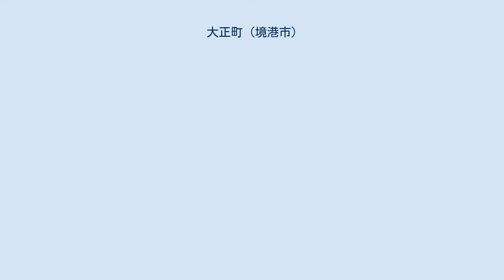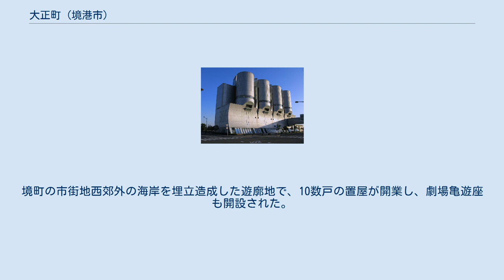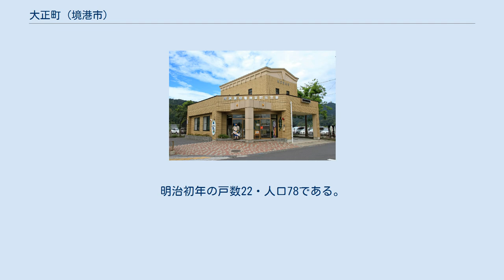大正町 (境港市)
境港市の町・字
日本 」 鳥取県 」 境港市 」 大正町 (境港市) 「みなとさかい交流館」フェリー乗り場、観光案内所、商業施設などが入る。
 大正町（たいしょうまち）は、鳥取県境港市の町名。
郵便番号は684-0004（境港郵便局管区）。
 1835年、鉄山融通会所が設置される。
1926年5月、境町では旧来の地字を廃し、改めて大字21町を新設する行政区画改正を実施。
大正時代に国鉄境駅がこの土地に移転新設され、駅前地区が整備され「大正町」が新設される。
表記の方法は、大字の文字は表記せず、「境町大正町」となる。
 1945年、大正町の岸壁で陸軍の軍用船「玉栄丸」が突如大爆発を起こす（玉栄丸爆発事故）。
町内住宅はほとんど倒壊・焼失する。
戦後は戦災地区の指定を受け、昭和20年代に区画整理事業が実施され、再建される。
 1954年に境町が周辺の渡村・外江町・上道村・余子村・中浜村と合併して境港町となり、境港町の大字「大正町」となる。
1956年、市制施行に伴い境港市の町名「大正町」となる。
 遊亀町（ゆうきまち）は1871年から1887年の境町の町名で、現在の大正町海岸部の一画にあたる。
境町の市街地西郊外の海岸を埋立造成した遊廓地で、10数戸の置屋が開業し、劇場亀遊座も開設された。
明治初年の戸数22・人口78である。
 世帯数・人口は1955年、167・659。
1980年、142・432。
 境港駅前交番